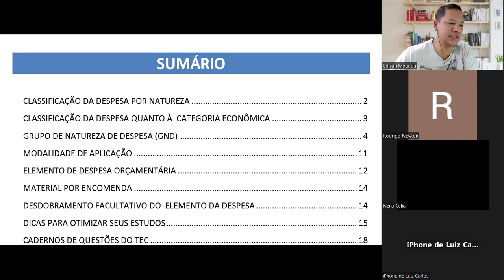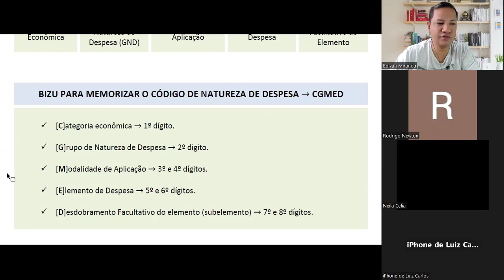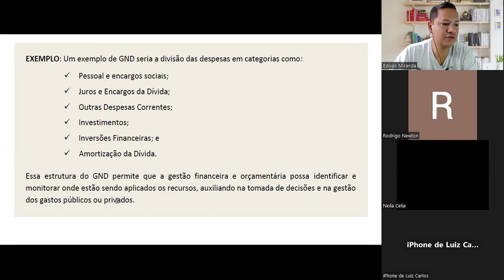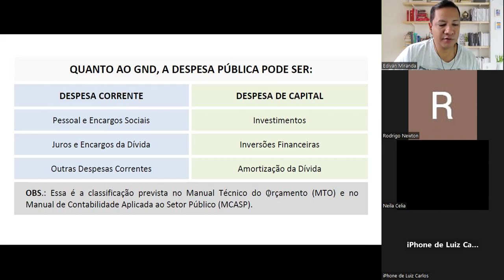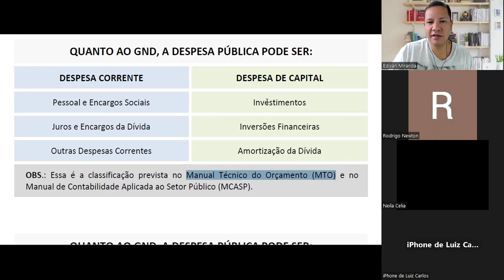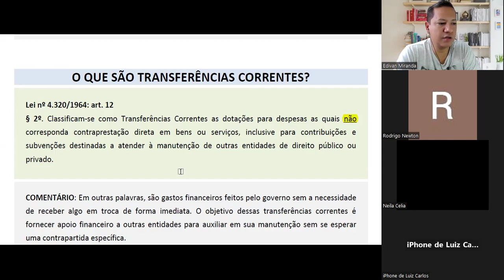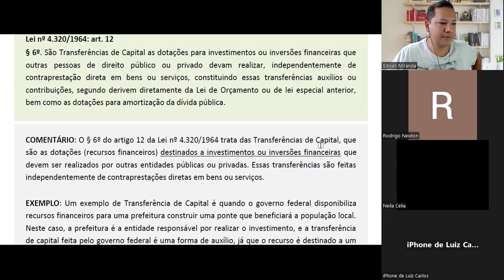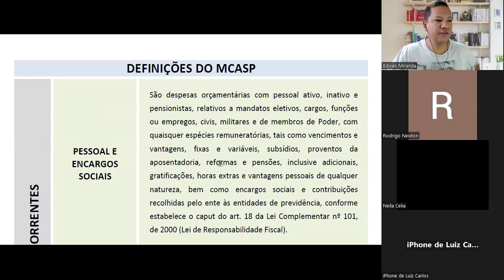Aula 05 - CNU (Concurso Nacional Unificado) | Item 6 | *FINANÇAS PÚBLICAS*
📖 Aula CNU (Concurso Nacional Unificado) | Conhecimentos Gerais | Item 6 *FINANÇAS PÚLICAS* - Prof. Edivan Miranda